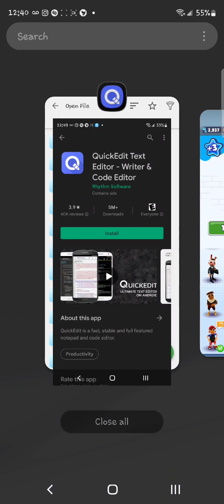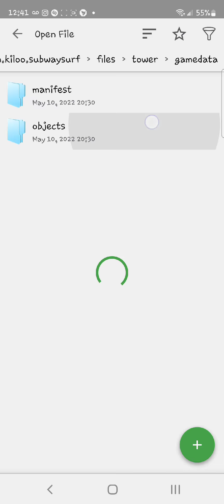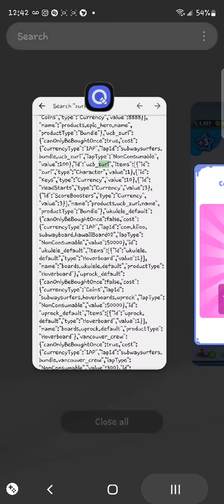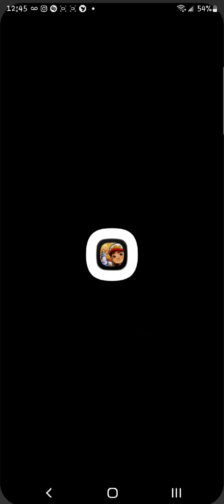How to get skins or bundles that cost real money for *free* [NO WEBSITES OR MODS]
This tutorial shows you how to obtain skins and bundles that cost real money for free! I tried to explain everything the best I could and also I'm sorry for my mediocre editing lol. This tutorial uses NO mods, hacks, or files found on the internet. All you'll be doing for this is lightly editing some code.